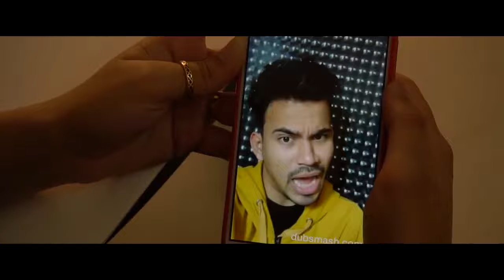Pehla pyaar || 1st love || one sided love || A cute couple true love story in Hindi || Rapid Gyan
Hello guy's pehla pyaar is a very Love story short Hindi movie this is a ek tarfa pyar 1st love (one sided love)
Credits -
Written & Directed By: Shravan Kharat
Producer: Aashayein Films
DOP: Shravan Kharat & Prasoon Jain Editing: Shravan Kharat
Actors:
Vaidehi Joshi - Awantika Hemant Kami - Tanay Prasoon Jain - Friend / Doctor